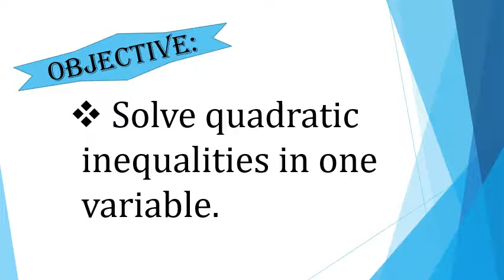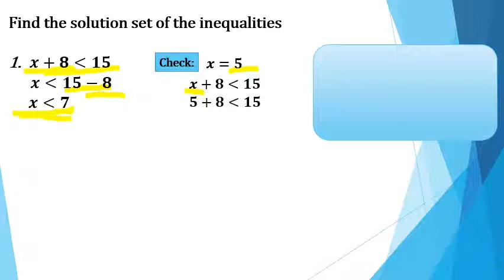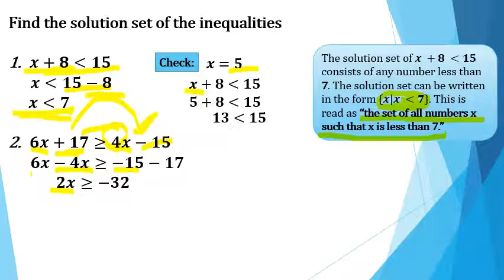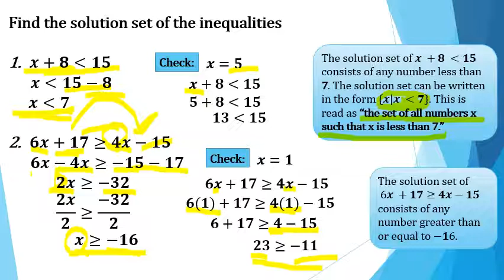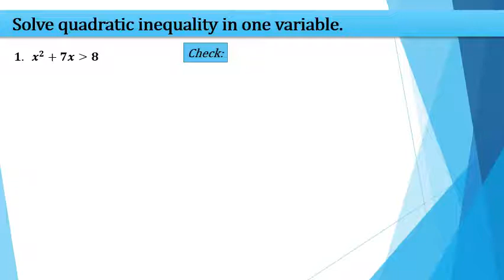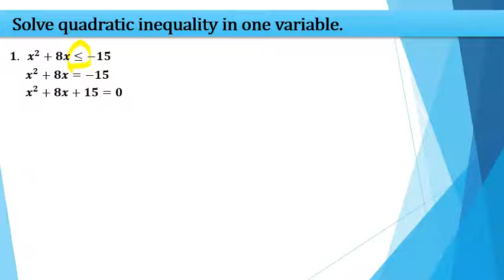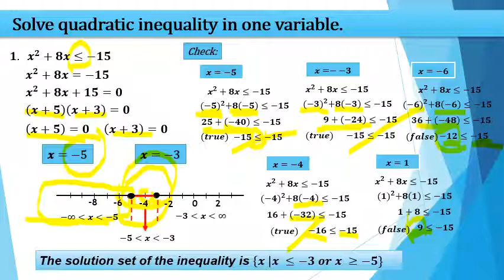Solving Quadratic Inequalities in One Variable Grade 9